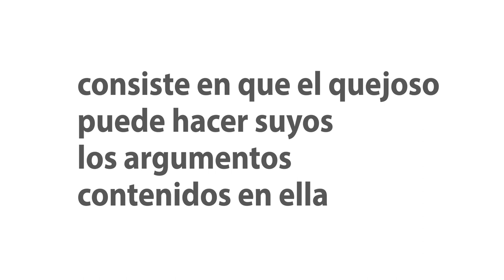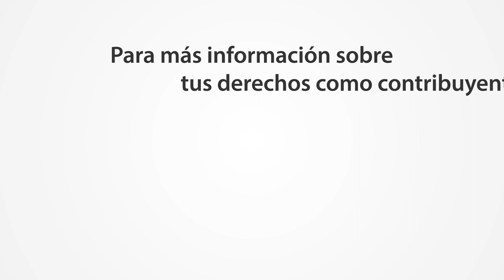En Defensa del Contribuyente.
¿Sabías que la Queja de un Contribuyente puede concluir con una Recomendación de PRODECON a las autoridades fiscales federales involucradas? Toma nota, que aquí te explicamos a detalle: